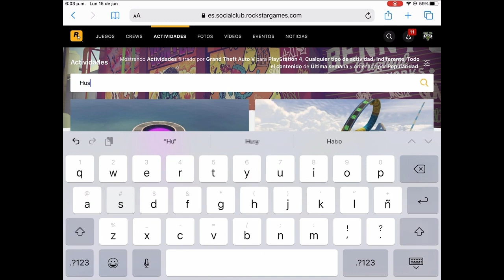COMO TENER LAS BOLSAS DE ATRACO DE COLORES **DUFFEL BAGS** PS4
Aqui les muestro como sacar las bolsas del casino de una manera muuuuuy sencilla, espero que lo disfruten.
Tambien les recuerdo que Ixenovation les puede ayudar con los conjuntos, solo mandele mensaje por ps